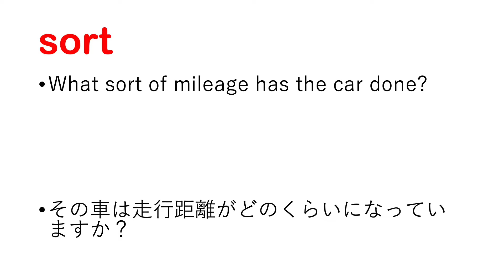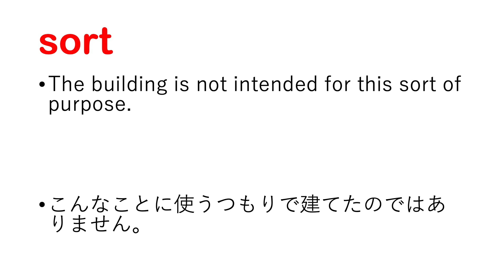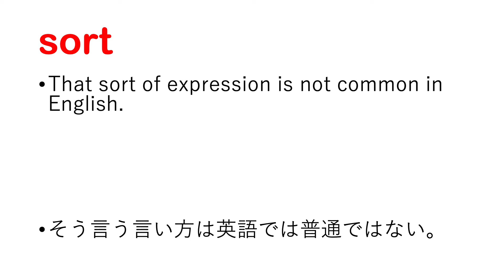sort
sort 日本語あり